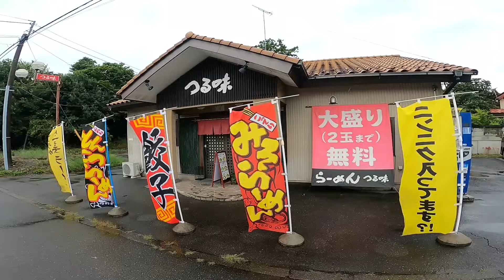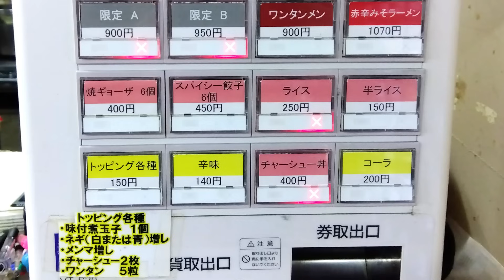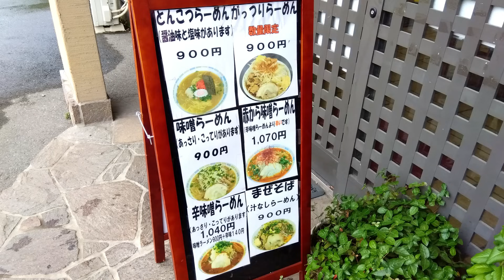製麺所直営のラーメン店へ！麺が美味い！スープが沁みる！人気のガッツリ系も大好評！らーめん つる味【宇都宮市上田町】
国道293号線沿いにあります。
近くには「羽黒寿司」や「ＪＡうつのみや 上河内支所」、
「コメリハード＆グリーン上河内店」などがあります。
いただいたラーメンとまぜそばとても美味しかったです！

手もみ醤油 850円
まぜそば 900円

🔹らーめん つる味
〒321-0405 栃木県宇都宮市上田町1018-1
電話番号
営業時間
11:00～14:00
定休日